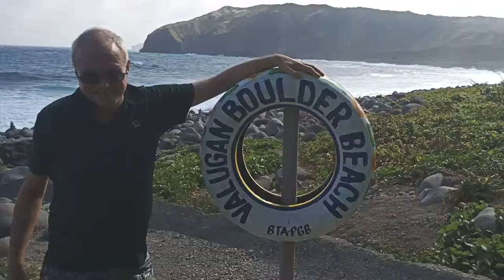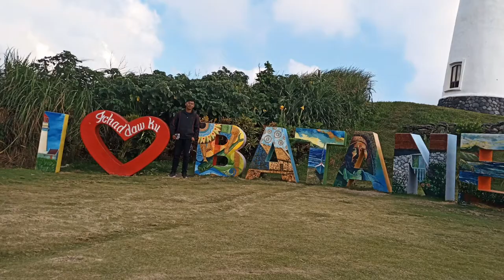Batan, Batanes, Philippines Part 5